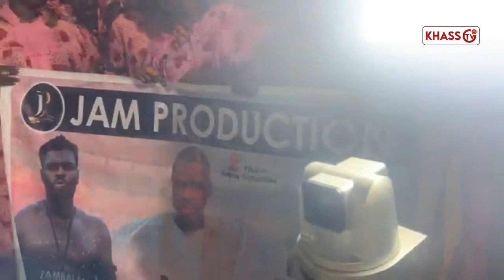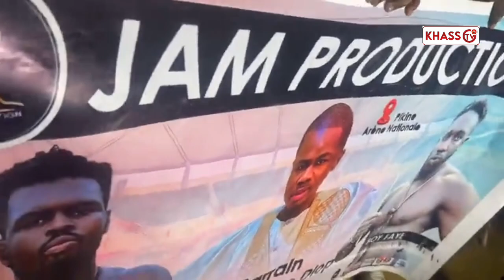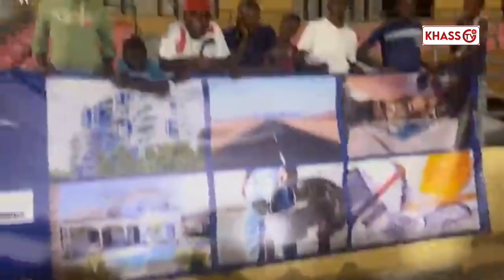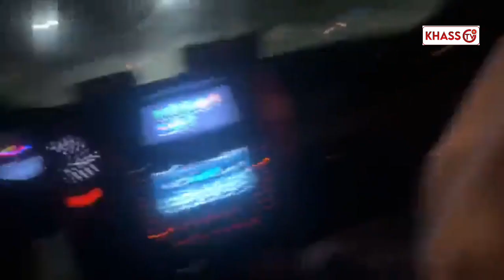Drapeau Abdoulaye Diop khass arène nationale